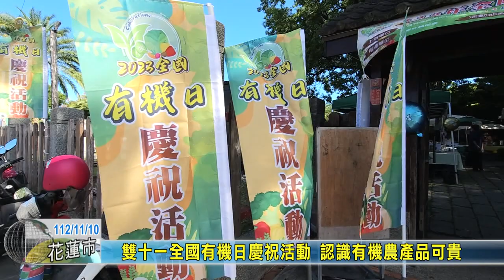20231110 10 雙十一全國有機日慶祝活動 認識有機農產品可貴